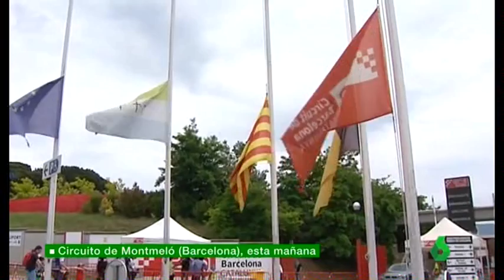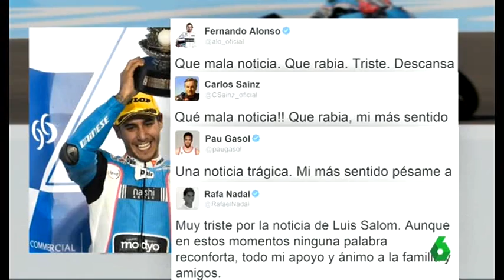Luis Salom El recuerdo de la familia y los fans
S 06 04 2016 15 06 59 muere